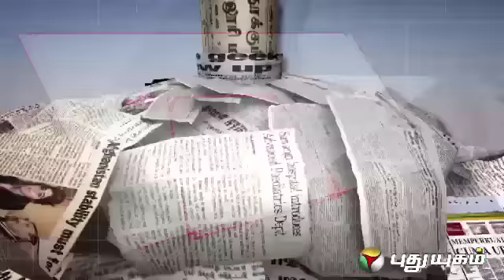Oru Nimidam Please - (25-11-2013)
Relationship and Friendship are strengthened only when there is an open-heart discussion.  We discuss a lot of things happening around us, but do we share our own life experiences ?
There are untold stories deep inside every one of us, women.  One minute please is a program for women to openly share their real life experiences to strengthen relationships and deepen friendships.